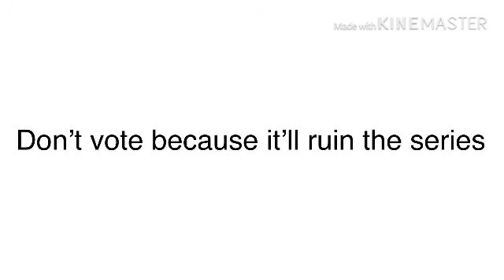Season 3 episode 4:tomato gets eliminated